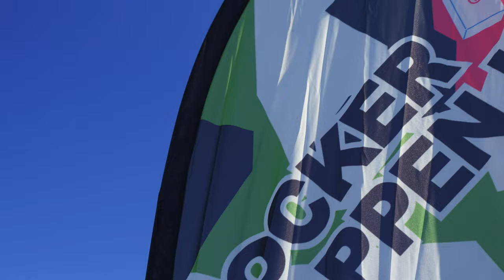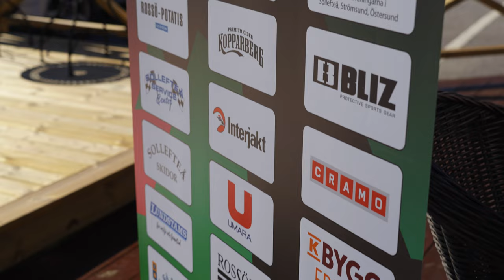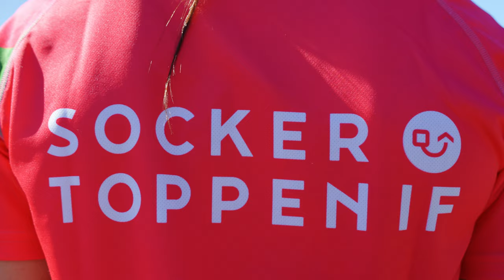FBTS Sollefteå 2022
FBTS i Sollefteå 2022 😎🤩

För femte gången arrangerade vi FBTS i Sollefteå 🏝⛰ Med nya deltagarrekord och härlig stämning kommer här filmen från tävlingen. 💫

Grattis Johannes Andersson och Madelene Svensson till seger i loppet.
Och stort grattis Nova Vennersten till årets ”Bonnröta” på 10 000 kr.

Tusen tack alla deltagare för härligt engagemang! 🌟
Luta er tillbaka, minns, inspireras och anmäl er till nästa FBTS i Rossön den 13/8e. 🏃💨🏃‍♀️💨🏃‍♂️💨

Trevlig vecka! 🌟🕺

Tusen tack alla fantastiska funktionärer, som såg till att det blev tävling! 💫

Film: Grahn visuals